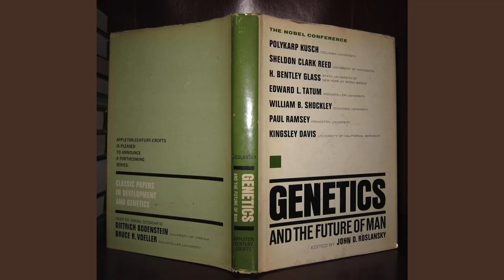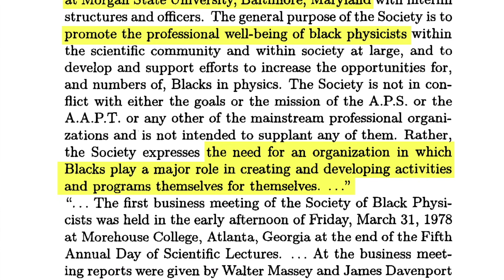Jim Gates and the National Society of Black Physicists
Dr. Jim Gates discusses the National Society of Black Physicists and the impact it had and continues to have.